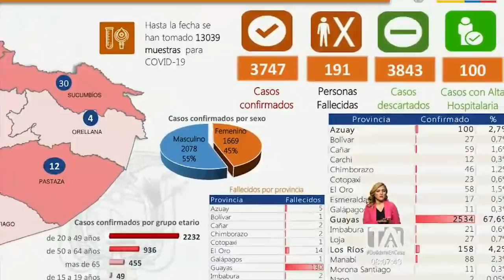La curva de contagios crece por el relajamiento de ciudadanos en la calle